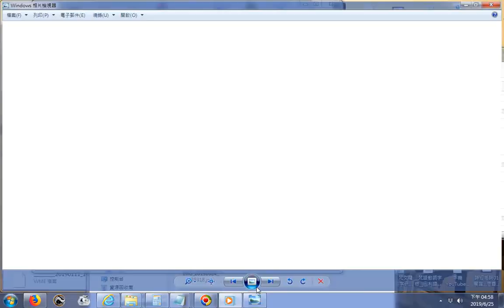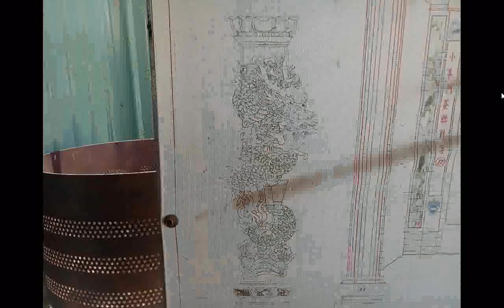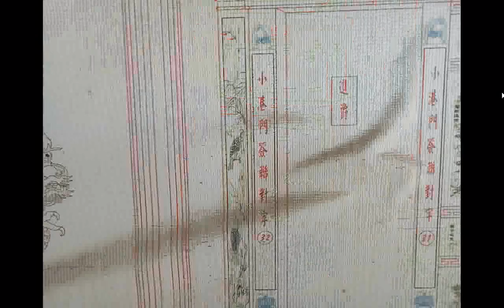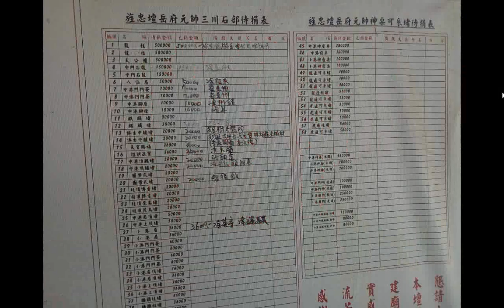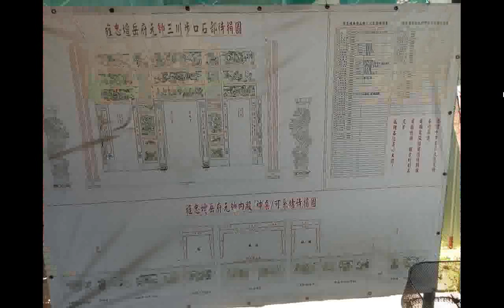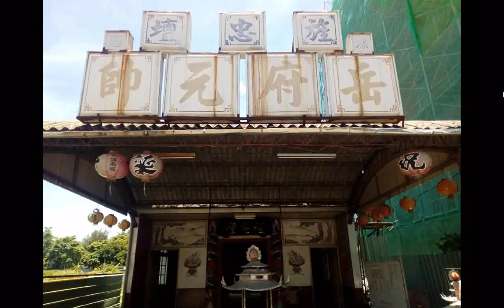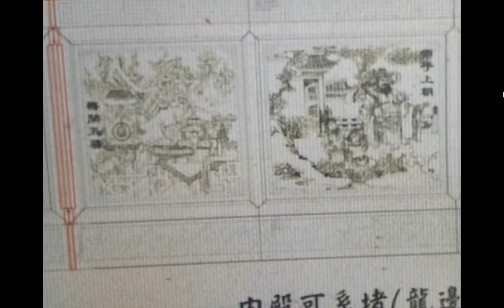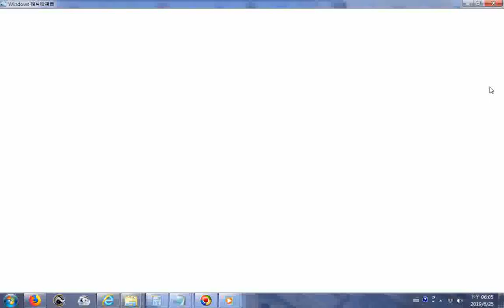20190621含新營旌忠壇改建待捐助含寺廟彩繪草圖照片瀏覽 +附加的聲音是 桃園和樂軒 FILE0631 20121115桃園和樂軒古漢樂演奏